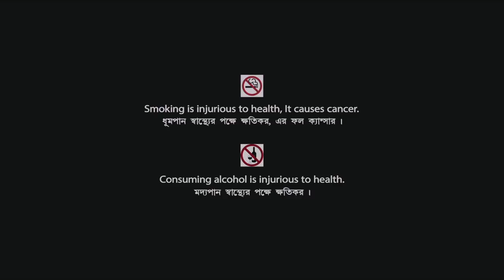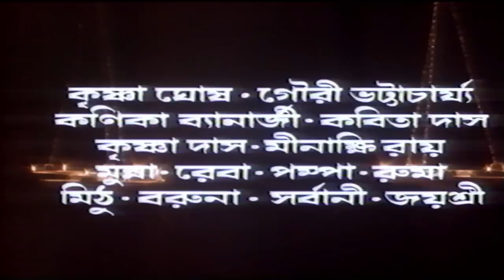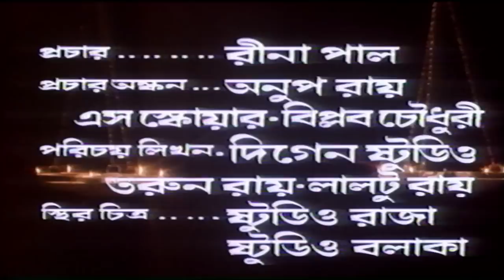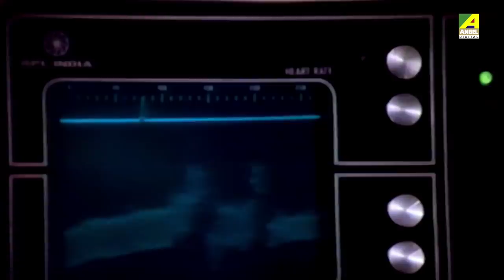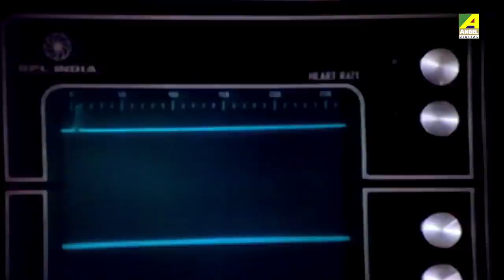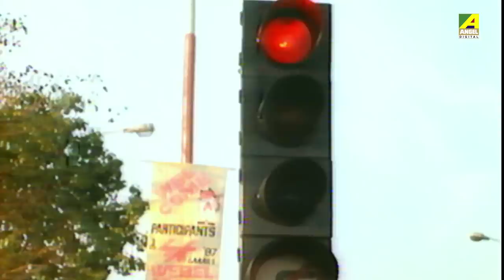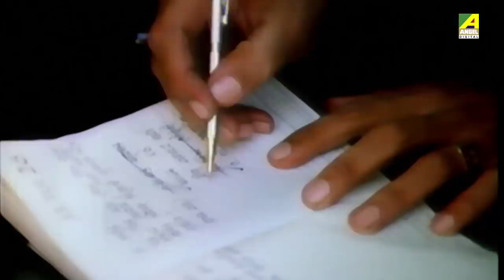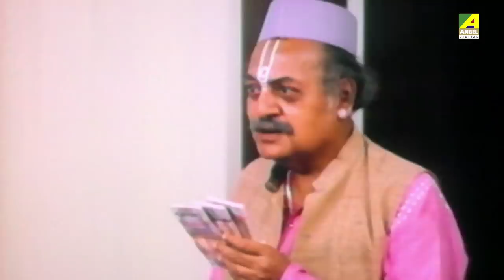Aagoon | আগুন | Bengali Action Movie | English Subtitle | Victor Banerjee, Tanuja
Watch the Bengali full movie Aagoon : আগুন বাংলা ছবি on YouTube. The Bengali Film Aagoon was released in the year 1988, Directed by Victor Banerjee, starring Victor Banerjee, Tanuja, Soumitra Chatterjee, Utpal Dutt, Anil Chatterjee, Shubhendu Chattopadhyay, Manoj Mitra, Dilip Roy & Others.

Movie : Aagoon
Language : Bengali
Genre : Drama, Action
Producer : Gobinda Roy, Shankar Ghosh
Director : Victor Banerjee
Music Director : R. D. Burman
Lyricist : Sapan Chakraborty, Mukul Dutt
Playback : Kishore Kumar, Asha Bhosle, Shailender Singh, Shakti Thakur, Kakoli Bhattacharya, Victor Banerjee
Release : 1988
Star Cast : Victor Banerjee, Tanuja, Soumitra Chatterjee, Utpal Dutt, Anil Chatterjee, Shubhendu Chattopadhyay, Manoj Mitra, Dilip Roy, Divya Rana, Asit Sen, Tanusree Shankar, Sumitra Mukherjee, Shakuntala Barua, Rajeshwari Raychowdhury, Ishani Banerjee, Ruma Guha Thakurta, Gita Dey, Sharmistha Chattopadhyay, Shakti Thakur, Tarun Mitra, Shambhu Bhattacharya, Swarnendu Roy, Tina Roychowdhury, Sumit Banerjee

Synopsis:::
Dhritiman and Mamata has everything . Wealth, family, prestige but they do not have the blessings of parent ship. He has an elder brother who marries Manasi. But one day Manasi died and at the final moment she gifted her son Raja to Mamata. But the brother of Dhritiman smells a conspiracy and finds a racket of false drugs. He realizes that due to false drugs he has to loss his everything. But those same culprits then kill him. On the other hand, Mamata introduces Raja with her friend’s daughter Sikha. After some years when Raja become a young person wants to know the truth about his perents death. But dhritiman tells him to stay away from the whole thing. But Raja stays firm on his target. Then one day he find a name Sadanada Dutta who is one of the kingpin of the industry. Raja advances towords his target and slowly finds the names of the whole group and one day he finds the actual truth. The main culprit is Dhritiman. He meets with Dhritiman but dhritiman kills himself.